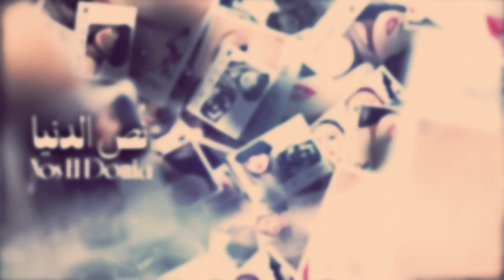Angham - Nos el Donia Video Clip Trailer انغام - تريلر كليب نص الدنيا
Angham - Nos el Donia Video Clip Trailer